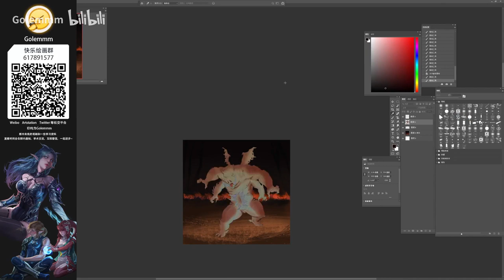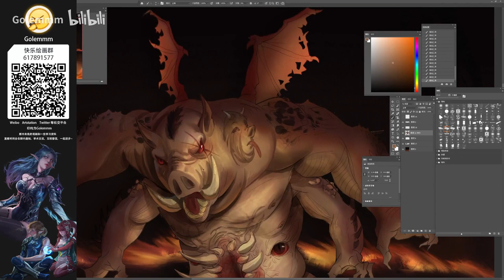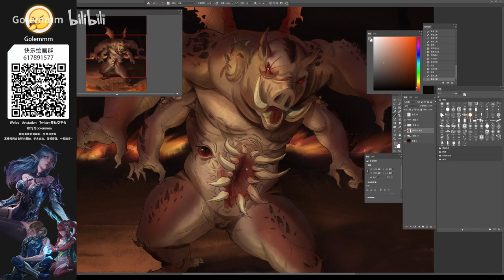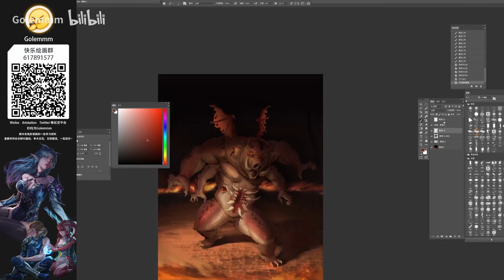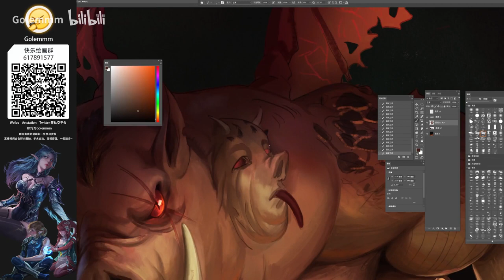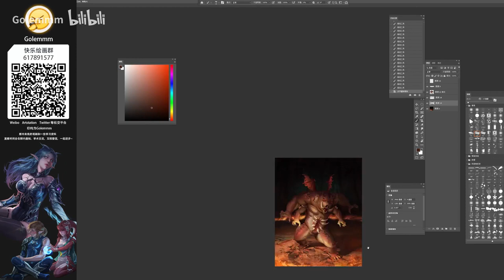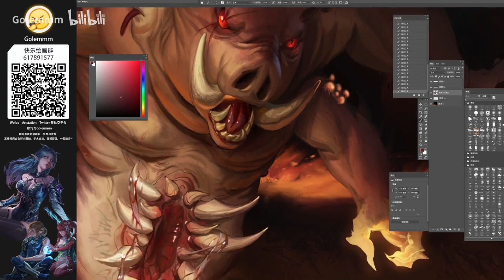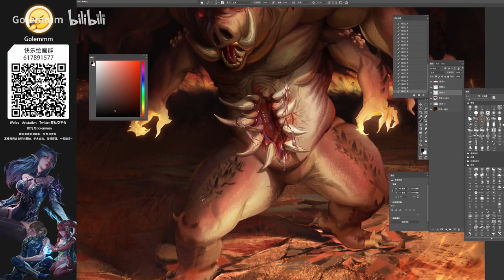Digital Painting Wild boar monster Golemmm